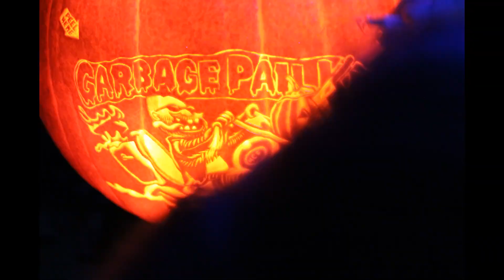Michael Motorcycle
2021. Pumpkin carving. A Garbage Pail Kids self-portrait. "Wear it like armor, and it can never be used to hurt you." ~ Tyrion Lannister